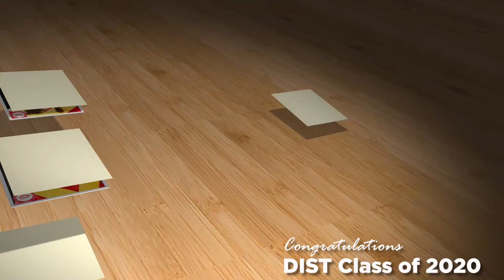Folding pictures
Test design using AE